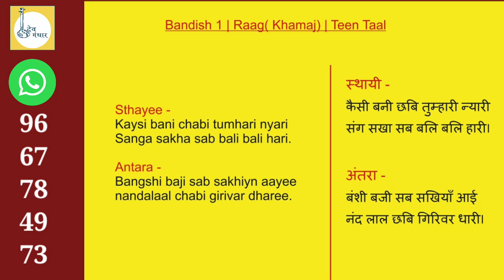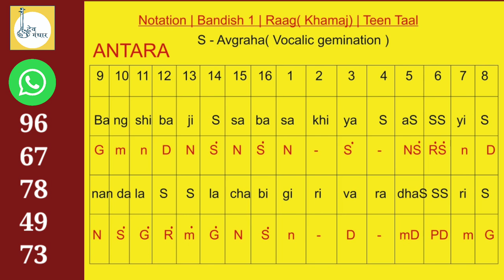Bandish| Raag - Khamaj | With notation | Debu Bhattacharjee#hindusthani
Raag - Khamaj | Kaysi bani chabi tumhari nyri | Debu Bhattacharjee

Pls send your contributions to:
Debabrata Bhattacharjee
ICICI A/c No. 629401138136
IFSC Code : ICIC0006294
dbhattacharjee@icici

For Hindustani Classical Music classes,Music composition, Recording and musical Programmes Contact - Debu Bhattacharjee.
E - 863,3rd Floor,
Chittaranjan Park,
New Delhi - 110019